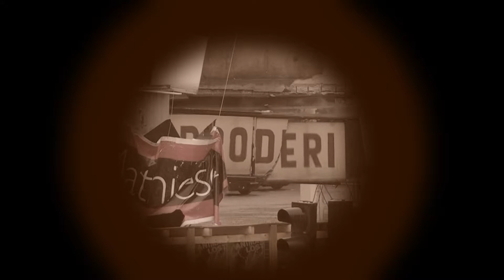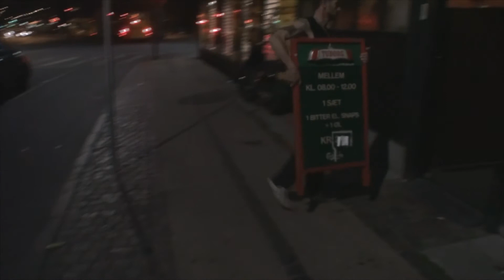Dørklokke til Nørrebro. Positiv Nørrebrofilm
Mathiesen 2009 Kompositioner over dørklokken,bøjler, stemmer fra fortiden i de forladte bygninger, før de skulle rives ned.

Området ved Nørrebro Station skjuler sin poesi for det hurtige øje, omgivelserne er triste, særligt nu, hvor gaderne graves op i en uendelighed og derfor synes jeg, det er på tide, at slippe den skønhed mit kamera trods alt har fanget løs til historien.
Nørrebrofilm

Med tak til Mathiesen Mode, Tit Inn, Elinalade, BaneDanmark, Nørrebrohus A/B og mange andre.
Nørrebro.